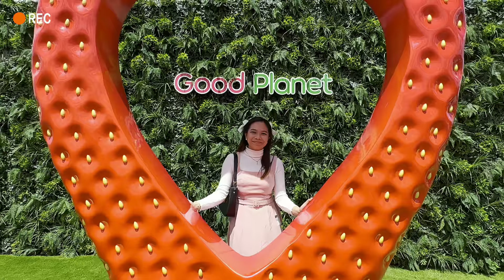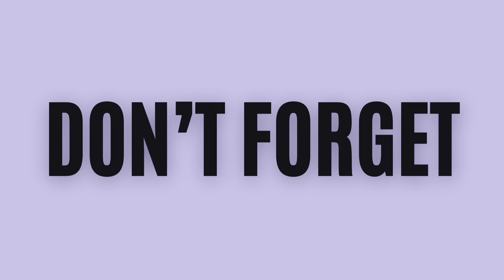Strawberry Picking in Good Planet ZaberriWorld | Alexa Cayetano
In this video, I'll be sharing about our first experience in Strawberry Picking here in New Zealand. Watch until the end for you to have fun!

I appreciate your support and look forward to seeing you in the next video.

🦋 Alexa Cayetano